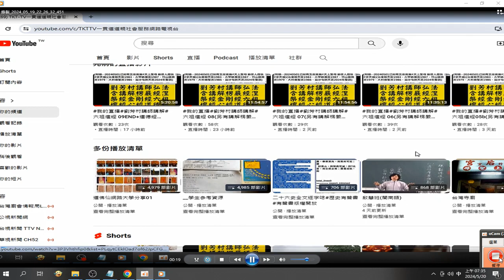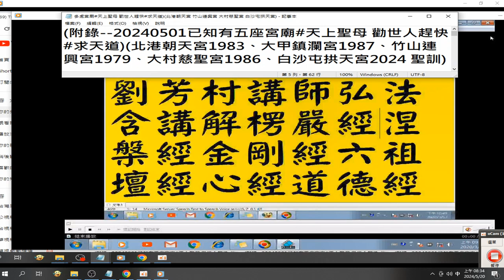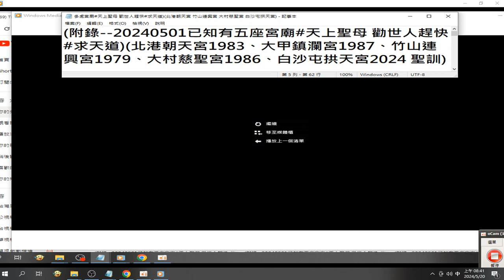摘錄#我的直播#劉芳村講師講解#道德經 01(另有講解六祖壇經、楞嚴經、涅槃經、金剛經、心經...)_20240519